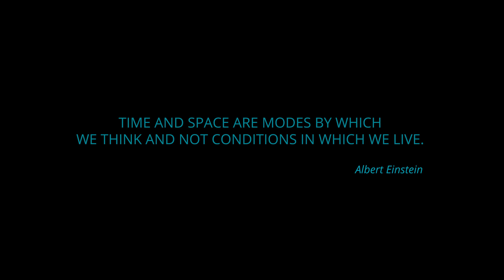(DBZ : Divided by Zero) : When design meets science •• INSPIRATION SPATIALE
Gamma series — space-inspired watches with a luminous design
In case you missed the Gamma series but still want to jump on the leaving train, please, check our Indiegogo page for discount and ordering.
Meet our freshest addition to the Divided By Zero collection — the space-influenced Gamma series. Gamma is the first time we're using a luminous filling. And it's the first watch in our ranks where luminosity is part of the design itself!
Since our first project, we’ve followed the initial concept of scientifically approved design. We calculate every part of the design and construction of the watches with the help of actual mathematicians and engineers, combining pure aesthetics with a pragmatic and appealing look. Each collection is devoted to the greatest minds of the past and the present, honoring their remarkable discoveries that left traces in our history. To capture these amazing moments in a wristwatch format is what we aim to achieve with every collection.
The new Gamma series develops the idea even further. It’s the freshest approach to the Divided By Zero concept with new designs, reworked specifications, refreshed case shape, and additional features that are introduced in the series. Look for the decorative luminous filling that shapes and finalizes the look of each model.
While working on the final look of the new series, we determined that we want to remove all design boundaries that limited us before. With Gamma we present a wider variety of available options to choose from — from a classic appearance to the most unusual looks that seem to be out of this world. It’s up to you to choose how whimsical your new Divided By Zero watch will look!

Série Gamma - Des montres d'inspiration spatiale au design lumineux. La troisième collection de Divided By Zero présente un boîtier unique retravaillé, un design sur le thème de l'espace et un cadran sandwich lumineux.
Salut tout le monde! Nous avons de bonnes nouvelles - Divided By Zero est de retour avec notre troisième collection de montres. Quelque chose d'extraordinaire pousse la conception DBZ vers de nouveaux sommets. Les fonds ont été collectés avec succès pour ce projet, les montres sont donc déjà en production ! Apprenez-en plus sur les nouvelles montres DBZ et obtenez-en une avec l'offre spéciale, et recevez-la avec les autres contributeurs!